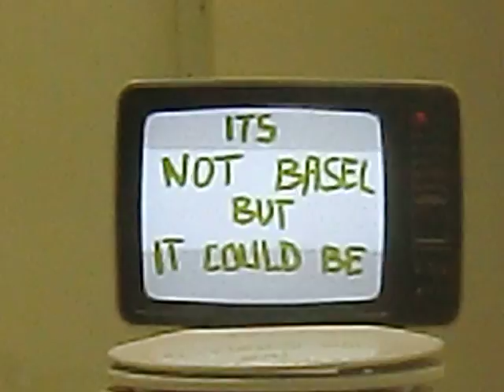João Cruz - Its Not Basel But It Could Be (Lisbon art residence)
Teaser for an artist residence in lisbon "Pé de Cabra". The name of final exhibition was "Its not Basel but i could be"